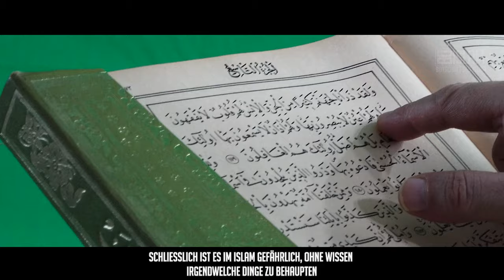Palästina betrifft alle Muslime ᴴᴰ ┇ Worte zum Nachdenken ┇ BDI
Der Prophet (sas) sagte: „Wer von euch etwas Böses sieht, der soll es mit der Hand ändern. Und wenn er dazu nicht imstande ist, dann mit der Zunge. Und wenn er dazu nicht imstande ist, dann mit dem Herzen und das ist die schwächste Form des Iman.“ (Muslim)